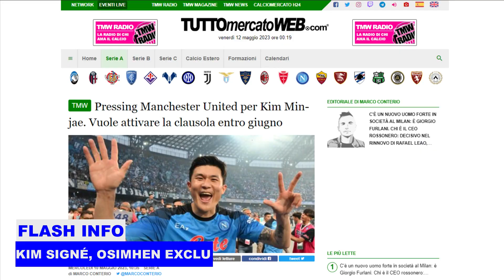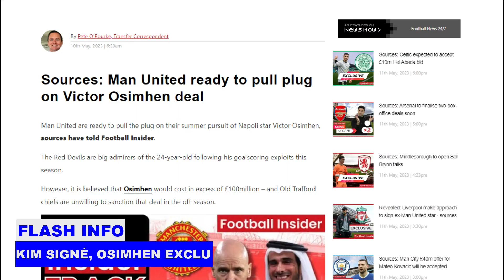La première SIGNATURE ESTIVALE de Man Utd CONVENUE pour 55 M€, mais un DEUXIÈME ACCORD a été EXCLU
Suivez dans ce Flash Info toutes les histoires à la une et les rumeurs de transfert portant sur : Manchester United est sur le point de conclure sa première signature estivale avec Kim Min-jae, mais un deuxième accord pour son coéquipier Victor Osimhen a été exclu.

Tous les détails dans ce Flash Info